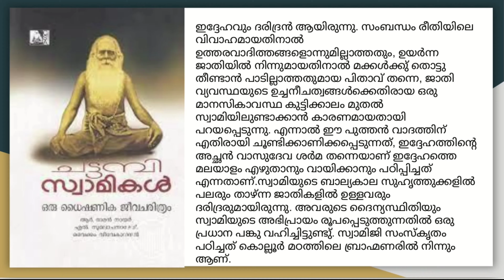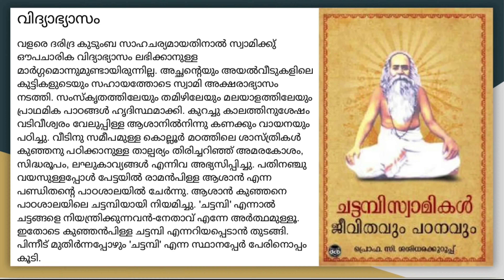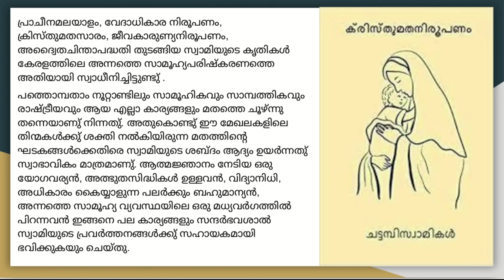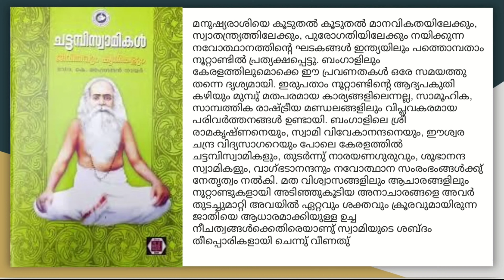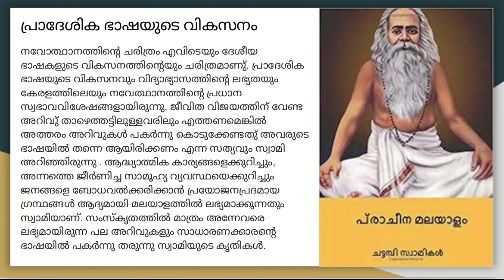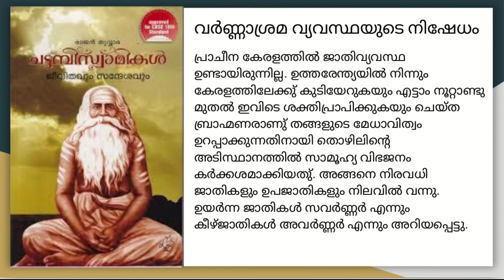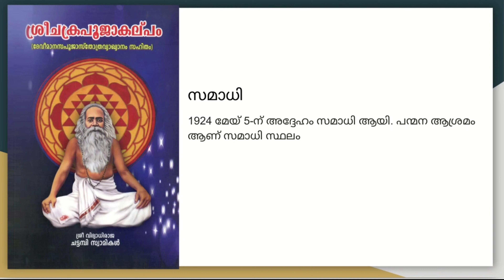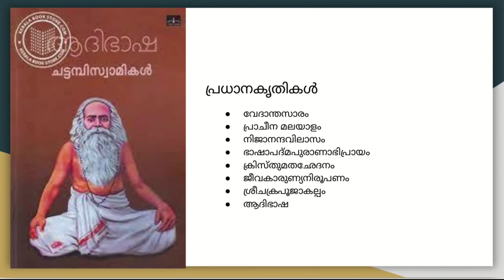ചട്ടമ്പി സ്വാമികൾ ജീവചരിത്രമാല | CHATTAMBI SWAMIKAL JEEVACHARITHRAMALA | VISAK M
Chattampi Swamikal was a Hindu sage and social reformer. His thoughts and work influenced the launching of many social, religious, literary and political organisations and movements in Kerala and for the first time gave voice to those who were marginalised.

ചട്ടമ്പിസ്വാമികൾ അഥവാ പരമഭട്ടാരക വിദ്യാധിരാജ ചട്ടമ്പിസ്വാമികൾ (ഓഗസ്റ്റ് 25, 1853 - മേയ് 5, 1924) കേരളത്തിന്റെ സാമൂഹിക നവോത്ഥാനത്തിൽ നിർണ്ണായക പങ്കുവഹിച്ച ആത്മീയാചാര്യനായിരുന്നു. ഹിന്ദുമതത്തിലെ ബ്രാഹ്മണാധിപത്യത്തെ ചോദ്യം ചെയ്താണ് അദ്ദേഹം പൊതുരംഗത്തു ശ്രദ്ധേയനായത്. കൂടാതെ ക്രിസ്തുമതഛേദനം എന്ന പുസ്തകവും ഇദ്ദേഹത്തെ ശ്രദ്ധേയനാക്കി. വർണ്ണാശ്രമ വ്യവസ്ഥയുടെ നിഷേധം, സ്ത്രീപുരുഷ സമത്വവാദം, സാർവത്രിക വിദ്യാഭ്യാസത്തിനുള്ള ആഹ്വാനം എന്നിങ്ങനെ അതുവരെ കേരളീയ സമൂഹം ചർച്ച ചെയ്യാത്ത വിഷയങ്ങൾ ചട്ടമ്പിസ്വാമികൾ പൊതുവേദികളിൽ അവതരിപ്പിച്ചു. മതപുരാണങ്ങളെയും ആചാരങ്ങളെയും യുക്തിയുടെ വെളിച്ചത്തിൽ സമീപിക്കുകയായിരുന്നു അദ്ദേഹത്തിന്റെ പ്രവർത്തനശൈലി.

👉🏻Presentations
👉🏻Images
👉🏻Audios

ചട്ടമ്പിസ്വാമികള് പുസ്തകങ്ങള്,
ചട്ടമ്പിസ്വാമികള് കൃതികള്,
ചട്ടമ്പിസ്വാമികള് ചരിത്രം,
ചട്ടമ്പിസ്വാമികള് ചോദ്യങ്ങള്,
ചട്ടമ്പിസ്വാമികള് pdf,
ചട്ടമ്പിസ്വാമികള് class 10,
ചട്ടമ്പിസ്വാമികള് psc,
ചട്ടമ്പിസ്വാമികള് class 10 pdf,
ചട്ടമ്പിസ്വാമികള് class 10 summary